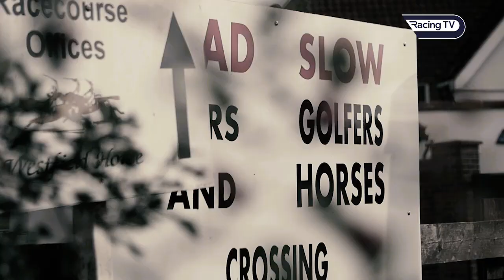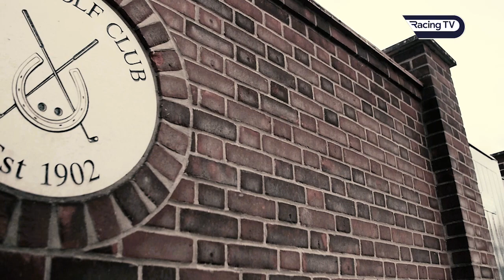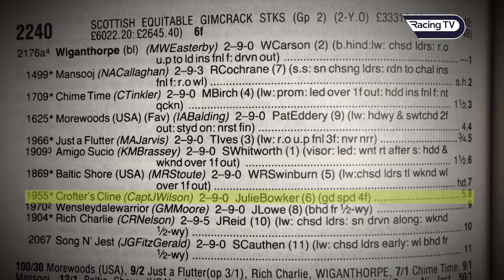The Sorcerer’s Apprentice - The Fallons - Racing TV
Dave Yates recently met Kieran Fallon and son Cieren for a round of golf where they reflected on Cieren's meteoric rise to the brink of apprentice title glory, and Kieren's illustrious riding career.